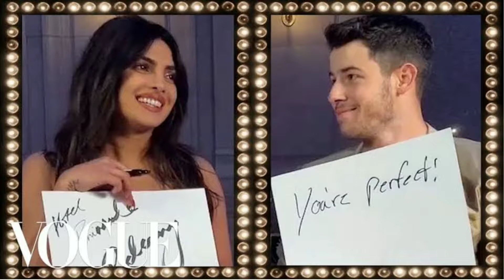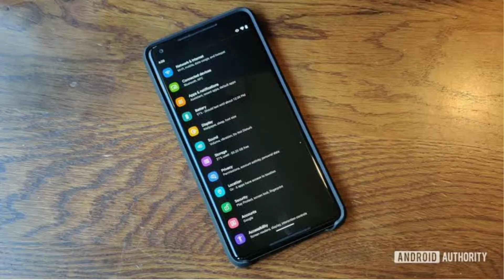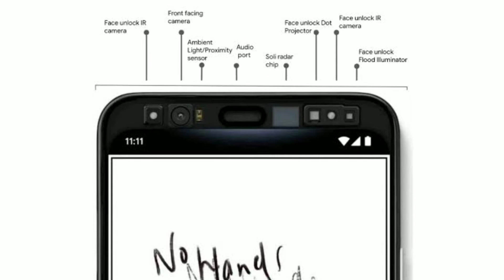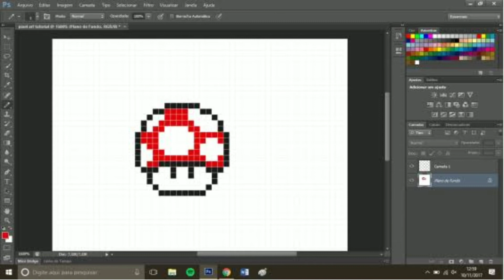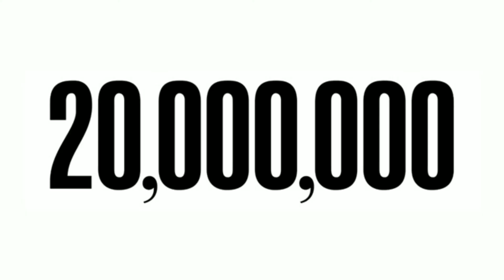Sexy news #3 Amir khan, NASA, OnePlus 7T Pro, PS4, Pixel 4 and 4XL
Here we bring Bollywood and tech news everyday and with a twist so stary tuned for regular updates

Today's Topics for Bollywood
1) Lal Singh Chaddha
2) Saina Nehwal's biopic
3) Priyanka Chopra and Nick Jonas
4) Asha Bhosle's song
5) Anushka trolls Ranveer
6) Aiyishman Khurana breaks records

Today's Topics in tech
1) PS4 remote play
2) Mi band 5
3) OnePlus 7T Pro
4) Google pixel 4 price
5) NASA to test fist electric plane
6) Call of Duty mobile version